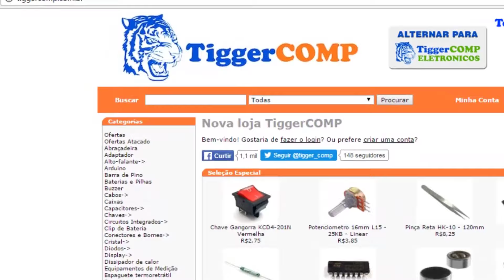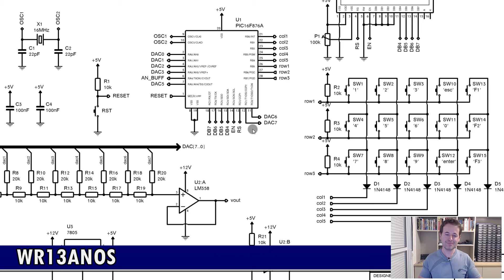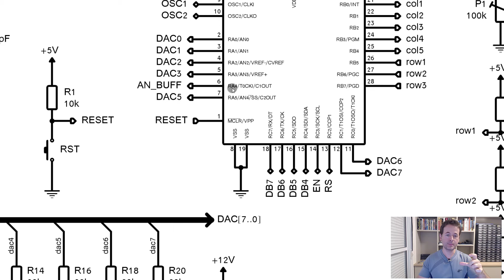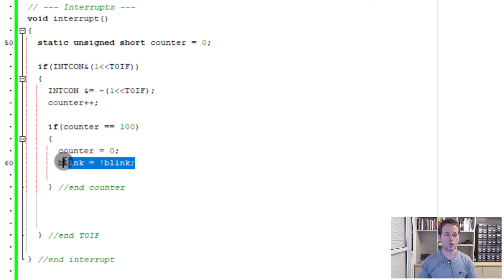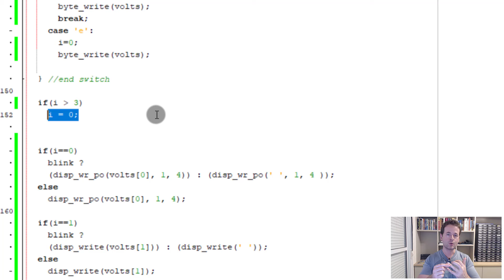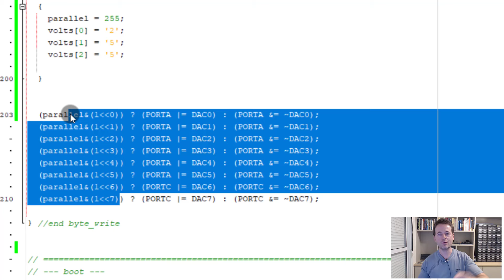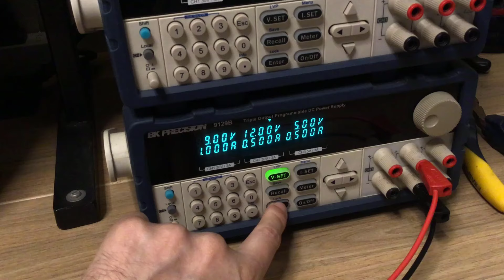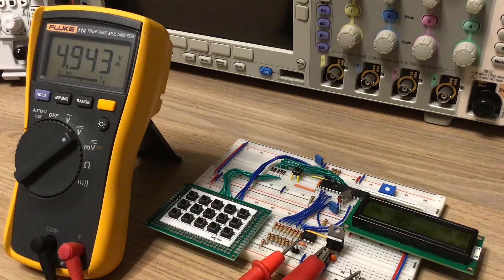AJUSTE DIGITAL PARA FONTE LINEAR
Descrição do vídeo:

Neste vídeo apresentamos o projeto de um interface de ajuste digital de tensão por meio de um teclado matricial para aplicação em fontes linear.
WR Kits vídeo aula de Engenharia Eletrônica, a Clássica de Sexta.